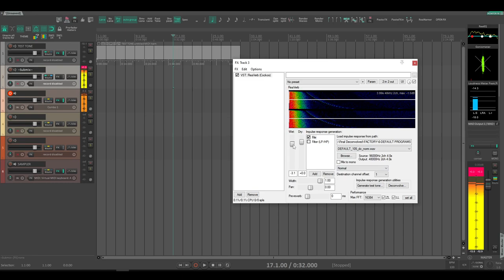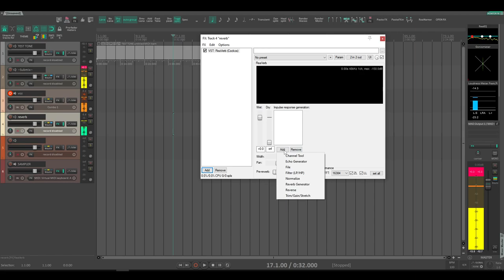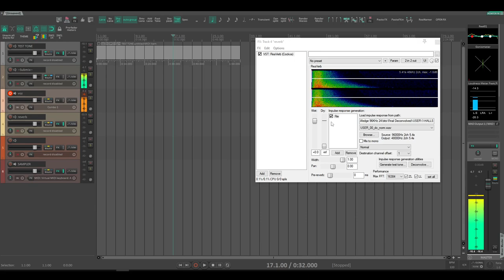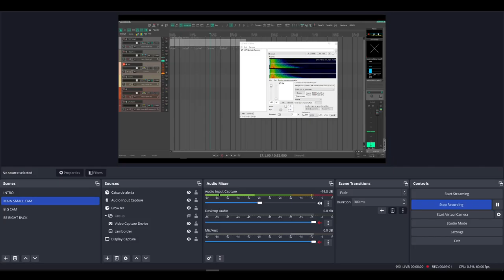ALESIS Wedge IRs